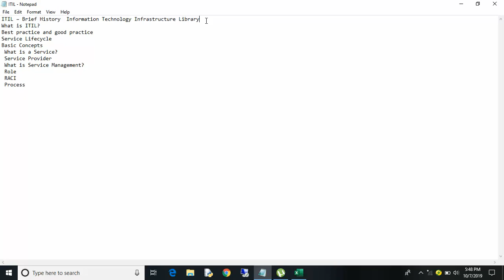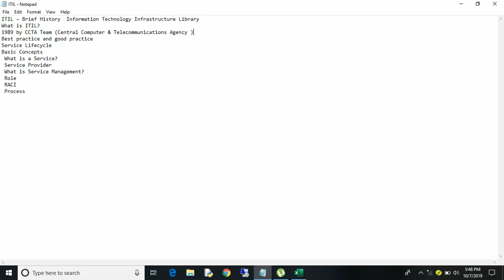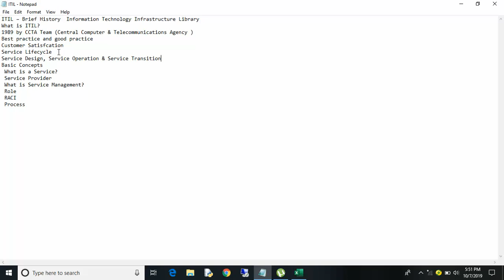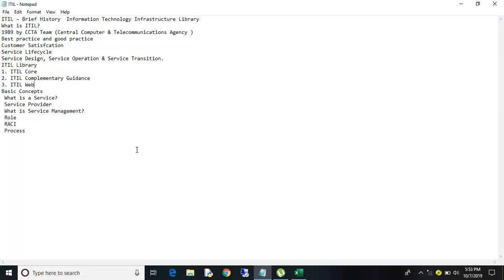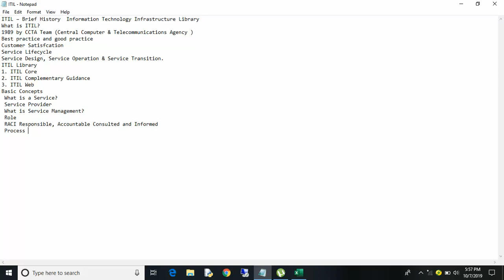ITIL Basics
ITIL